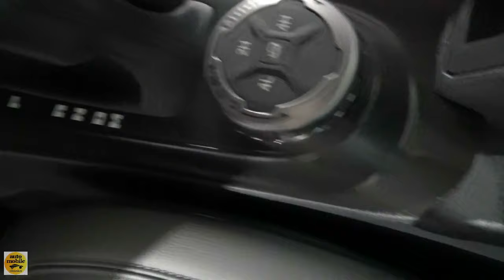2023 Ford Bronco - Exterior and Interior - Auto Zürich Car Show 2023